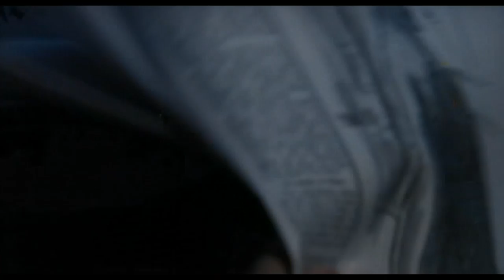Tracy Letts: 'I had some great stuff land on my doorstep'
Actor and playwright Tracy Letts has supporting roles in 'Lady Bird' and 'The Post.' He says he's 'real lucky' to be a part of the two Oscar nominated films. (Feb. 21)